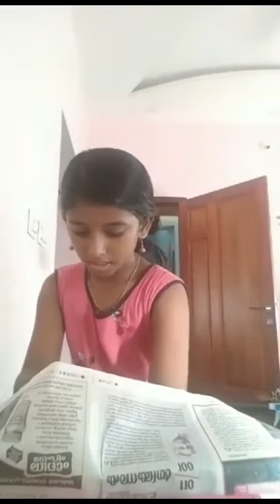ഞാന് എന്റെ സഹോദരിയുടെ രഹസ്യം വെളിപ്പെടുത്തി | I revealed my sisters's secret youtube video 😜💥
My sister, Riya recorded a youtube video thinking no one would know. is video was cut down from 45 minutes!!.